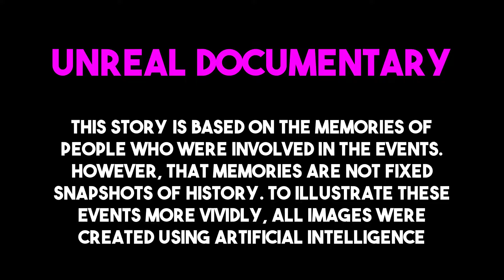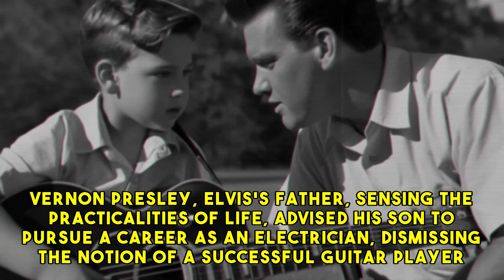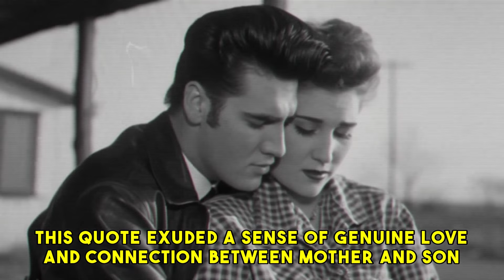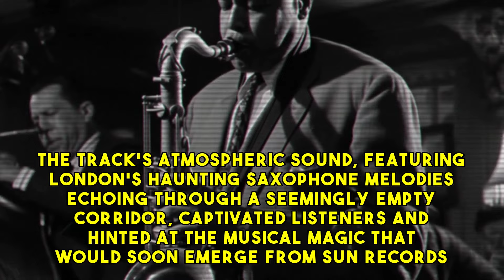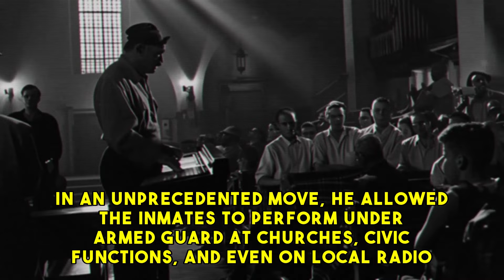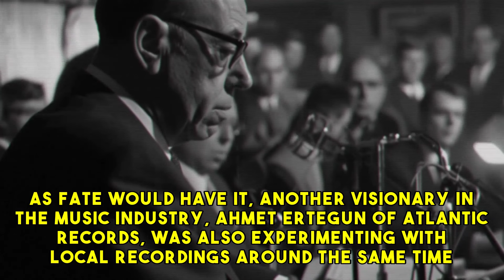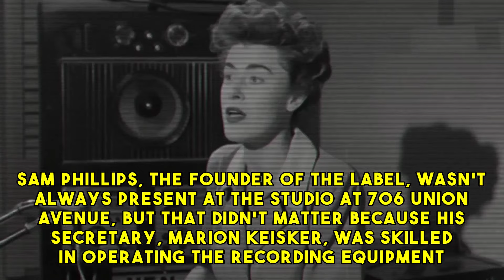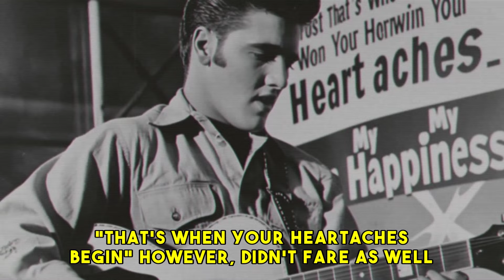Hidden Influences on Elvis: The Untold Stories Behind the King of Rock 'n' Roll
This video explores the early life and career of Elvis Presley, focusing on his time in Memphis and his first recording at Sun Records. It delves into Elvis' upbringing in Tupelo and his family's move to Memphis, his various jobs, and his love for music. The video also discusses Elvis' first recording, which he made as a gift for his mother, and how it caught the attention of Sam Phillips at Sun Records.